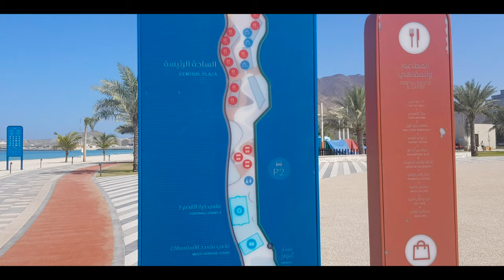Al Shees park and Khorfakkan beach | UAE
While the UAE largely features desert landscapes, the country has focused its efforts on building beautiful, lush green spots. A new attraction for UAE residents and visitors to enjoy is Shees Park in Khor Fakkan, nestled amongst the Hajar Mountains! Inaugurated in October 2020, this brand-new park features amazing outdoor facilities and amenities, perfect for road trips with family or friends during the cooler months.The park is situated near Wadi Shees in Khor Fakkan, in the outskirts of Sharjah. For residents of Dubai, the park takes approximately an hour and 30 minutes to reach by car.

Khor Fakkan Beach is undoubtedly the most beautiful beach in UAE. It is very silent, very clear and very serene. With a backdrop of imposing The Hajar Mountains, this beach gives you the best experience, especially because you travel from s far away. This beach is good for even just sit and experience the serenity of silence with the sea very calm.

A gorgeous hamlet, surrounded by mountains, coral reefs, and crystal clear-water. Life thrives here; a beautiful amalgamation of golden sun-looked sand and blue sea-water. To some, this might sound like a description of heaven; a thing one will find only in Holy Scriptures or artwork in cathedrals. However, in reality, it exists on the mortal plane and it is none other than the UAE’s own Khorfakkan beach.